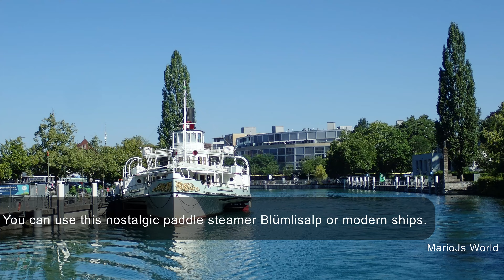Switzerland Top Places 🇨🇭 Best of Lake Thun Cruise 4K Travel Guide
Lake Thun cruise is among the most scenic in Switzerland.
In this video I will show you the highlights of this spectacular cruise.

Location: Lake Thun - Switzerland